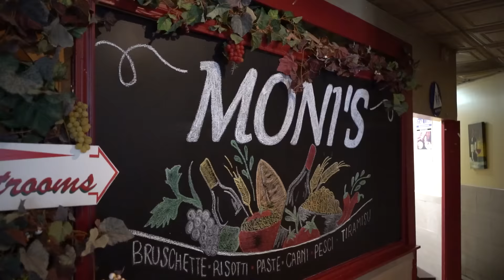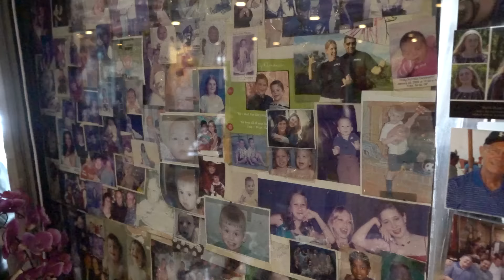The American Dream Story of Amy Kaba, Co-Owner of Moni’s Pasta & Pizza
Amy Kaba and her husband Moni are living their American Dream as owners of Moni’s Pasta and Pizza in Arlington.